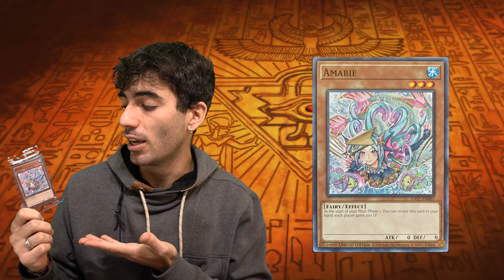"AMABIE" PUÒ CURARE LE MALATTIE? - YUGIMITOLOGIA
Ragazzi, finalmente torniamo con un nuovo episodio di "Yugimitologia". So che questa serie è stata un po' abbandonata in questo 2021 però confido di riuscire a portarla frequentemente in questo 2022. Fatemi sapere se vi piace come idea e buona visione.

🔹SOCIAL
- Instagram Cappello di Paglia: